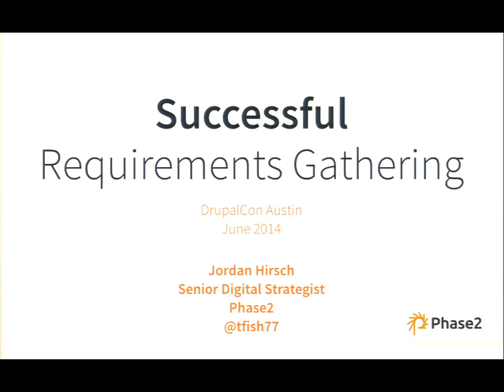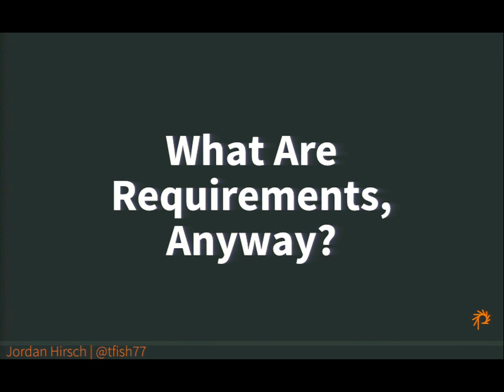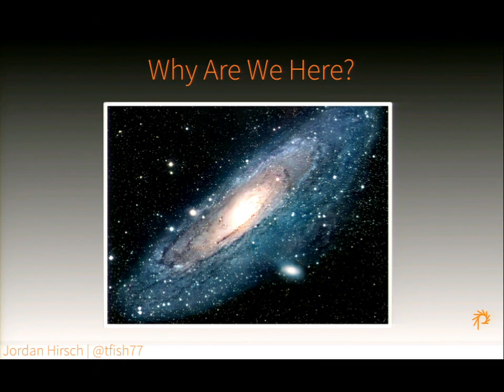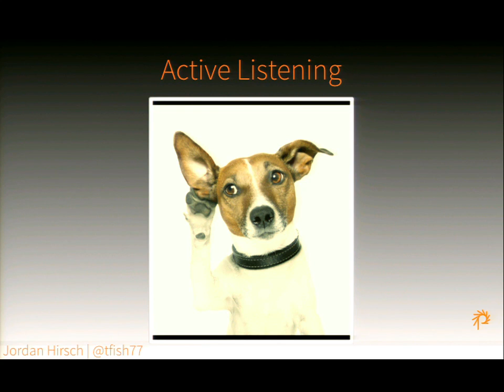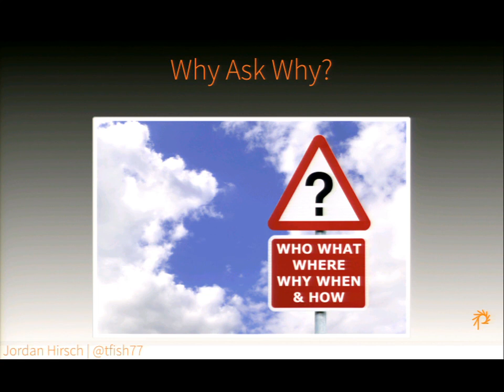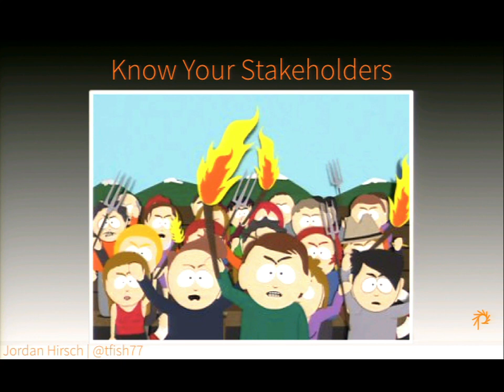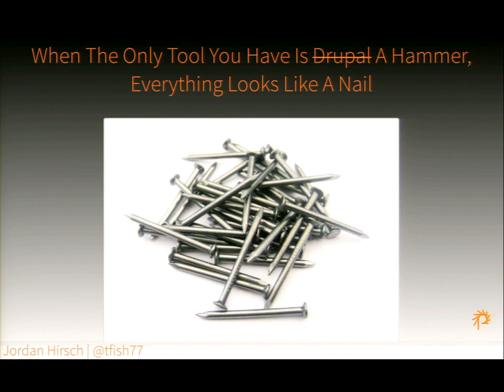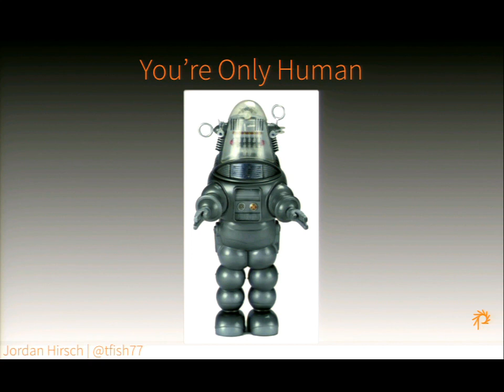DrupalCon Austin 2014: SUCCESSFUL REQUIREMENTS GATHERING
Speakers: tfish77
There's a common refrain that gets uttered at the end of unsuccessful projects: "The requirements weren't clear." Fingers start pointing, blame gets thrown around, and no one ends up happy. But surely this has never happened to you. right?

Gathering requirements is equal parts art and science, and the success of your entire project depends on it. No matter what project methodology you're following, there are some simple rules that can help keep your requirements gathering effort on the right track, and ensure that what you're building is actually what your customer needs, not just what they asked for.

In this session we'll cover topics ranging from active listening to transparent note-taking to invisible stakeholders - and arm you with the tools you need to make any project successful.

Jordan Hirsch is an experienced technologist, digital strategist, and public speaker. He was voted an audience favorite at SXSW and has spoken there 3 times on topics ranging from finding success as a freelancer to dealing with change in life and business. When he's not consulting on digital strategy for clients, Jordan can most often be found onstage, improvising musical comedies on the spot in and around New York City.